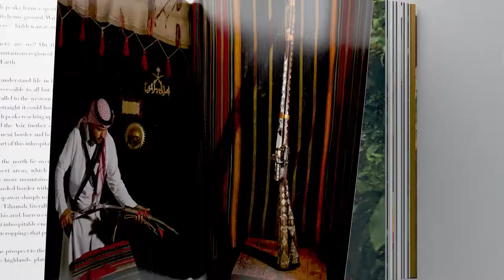Discover Saudi Arabia: Flower Men | The Classics Collection | ASSOULINE Books & Gifts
Introducing Saudi Arabia: Flower Men, from the Classics Collection, published by Assouline.

On the high plateau of the Asir Province, the most mountainous region of Saudi Arabia, one of the greatest and best-kept secrets of Arab civilization lay hidden for centuries: the tribe of the Flower Men, so dubbed because it was their custom to wear garlands of flowers and leaves in their hair. This book honors the tribe’s past and present.

From serene desert expanses to coastal regions teeming with flora and fauna, the many wonders of Saudi Arabia are explored in our latest collection. This six-book series features original works by premier photographers and artists. Each volume uncovers a unique treasure of the Kingdom, whether an ancient city or historic tribe.

About Assouline
Founded in Paris in 1994 by Prosper and Martine Assouline, Assouline is the first luxury brand on culture. It began with the desire to create a new, contemporary style of book, using the couple’s experienced eye for visually rich stories and compelling narratives. Guided by their passion for knowledge, culture and travel, the Assoulines have since expanded their vision to 1,700 titles in three main collections, along with special editions and unique library accessories—a grand oeuvre of inspiring creations. Throughout the last quarter of a century, the brand has established a network of international boutiques in prominent locations across the globe. Assouline has also inaugurated a curated library service, working closely with clients to visualize, design, and develop bespoke, one-of-a- kind libraries.

Photography by Laziz Hamani, Ibrahim Sarhan, and Ziyad Alarfaj capture this vibrant heritage. Writer and editor Bruno Doucey co-founded Editions Bruno Doucey in 2010, a publishing house dedicated to poetry. Doucey has written numerous nonfiction books, novels, collections of poems, anthologies and essays, including Le Livre des déserts: Itinéraires scientifiques, littéraires et spirituels (2006)

- 224 pages
- over 150 illustrations
- English language
- W 9.4 x L 13 x D 1.6 in
- Silk Hardcover
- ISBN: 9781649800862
- 4.0 lbs.